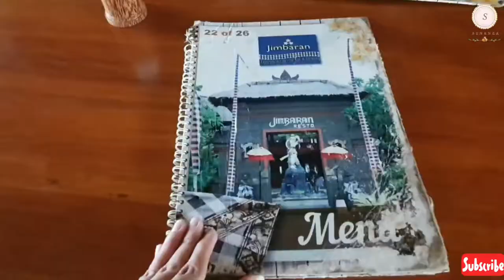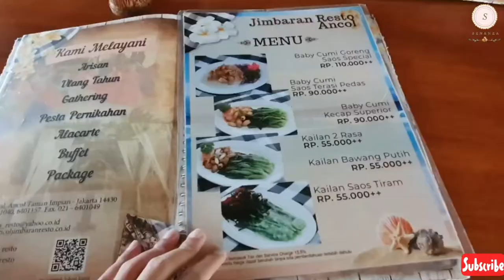Jimbaran Resto Ancol, Nyobain Sup Ikan Hiu | Jakarta Rasa Bali | Explore Jakarta